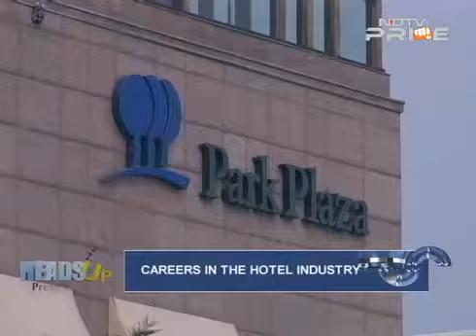Fea book 2 Lesson 136